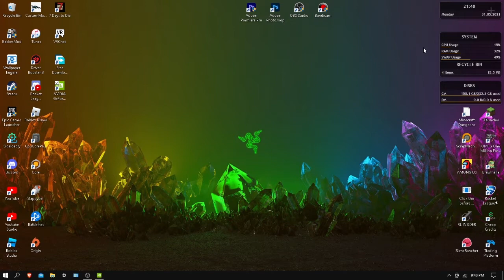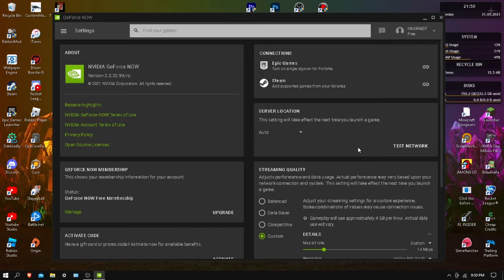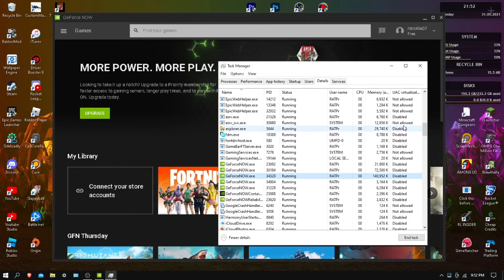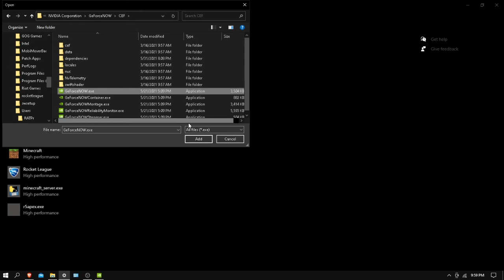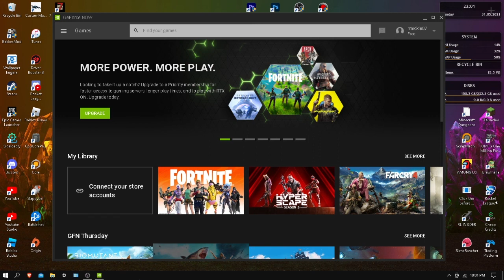Best Tips and Tricks for GeForce Now | Fast and Easy | Part 4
Today im going to be showing you some MORE of my tips and tricks for GeForce now, so a while back i created a video for tips and tricks for GeForce now and got so many views and likes, so i chsoe to make a PART 4 to it.
TimeStamps( click the first time for each timestamp ):
Intro: (0:00 )
MAKE SURE YOU ON THE RIGHT SERVER: (1:02)
Enable a VPN, then disable once your in the game: (2:20)
Set Geforce Now to High Priority: (3:27)
Set Geforce Now to high peformance:(4:20)
Close All background apps: (5:58)
Outro: (6:32)

UPLOAD SCHEDULE:
Every 2 to 3 Days I will make a video, and if i feel good you might see a extra video.

About 3 videos a week, if i feel like making a extra video that week, if i don't then you will see 2 videos a week.

If you see this I just wanna say thank you because your the reason i still make video and im progressing as a youtube :)